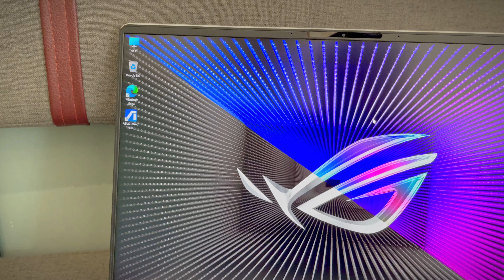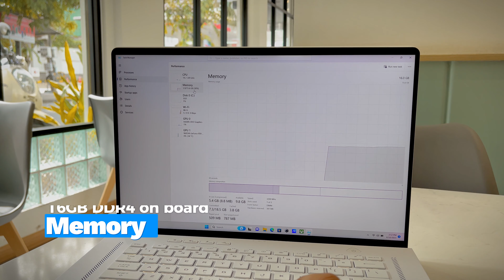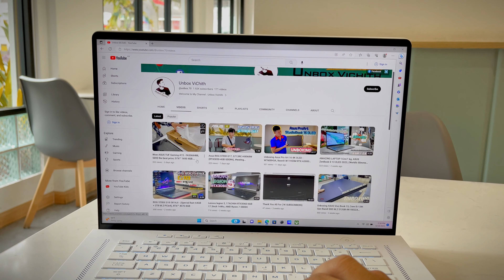ROG Zephyrus G16 2023 - GU603, RTX™ 4060 8GB, White Color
$1949
▪️CPU : Intel Core i9® 13900H
▪️RAM : 16GB DDR4 (Upgradable)
▪️Storage : 1TB NVMe PCIe SSD
▪️Display : 16.0-inch QHD+ 240Hz (2560 x 1600) ROG Nebula Display
▪️Graphic : NVIDIA® RTX™ 4060 8GB
▪️OS : Windows 11 License
▪️Keyboard : RGB 1-Zone
▪️Battery : 90WHrs, 4S1P, 4-cell Li-ion
▪️Weight : 2.00 kg | Color : White
Free ASUS ROG Gaming Backpack
Free ROG Fusion II 300 Headset
Free ROG Gladius III Mouse P514